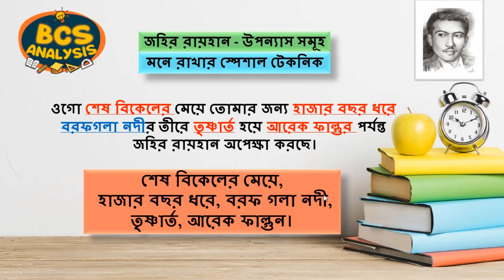জহির রায়হান এর উপন্যাস সমূহ মনে রাখার স্পেশাল টেকনিক ।। বাংলা সাহিত্য ছন্দ 4 ।। BCS Analysis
BCS (বিসিএস) বাংলা সাহিত্য চর্যাপদ । পড়া মনে রাখার স্পেশাল টেকনিক ২।। বাংলা সাহিত্য ।। গাজী মিজানুর রহমান#

BCS বাংলা ব্যাকরণ।। তৎসম তদ্ভব ও অর্ধ তৎসম শব্দ মনে রাখার স্পেশাল টেকনিক ।। BCS Preliminary Analysis ।। গাজী মিজানুর রহমান টেকনিক

তারিখ দেখে বার বের করার কৌশল  -   ১ (BCS)  How To Find Day At Any Given Date |  ১০০% সঠিক কৌশল

ধন্যবাদ।

জহির রায়হান এর উপন্যাস সমূহ মনে রাখার স্পেশাল টেকনিক,
বাংলা সাহিত্য ছন্দ,
BCS Analysis,
জহির রায়হান এর নাটক সমূহ মনে রাখার উপায়,
জহির রায়হান এর নাটক সমূহ মনে রাখার টেকনিক,
জহির রায়হান এর নাটক সমূহ মনে রাখার কৌশল,
জহির রায়হান এর নাটক সমূহ মনে রাখার ছন্দ,
জহির রায়হান ছন্দ,
johir raihan er natok somuho mone rakhar teknik,
johir rayhan er natok mone rakhar teknik,
johir raihan er natok mone rakhar sondo,
johir rayhan er natok mone rakhar sondo,
johir raihan er natok somuho mone rakhar upai,
johir rayhan er natok mone rakhar upai,